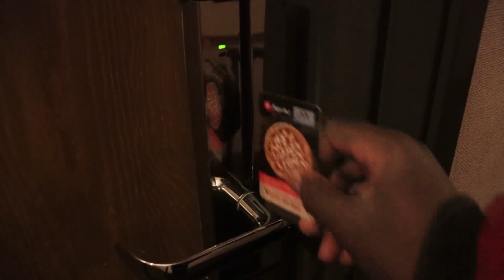25000 VISA BULLETIN FEVRIER DV2020